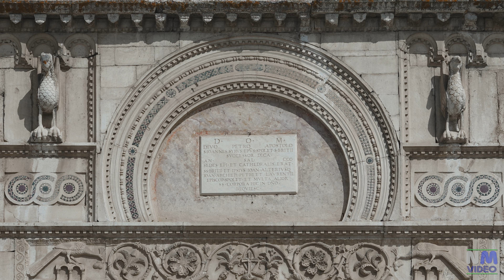SPOLETO - Chiesa di San Pietro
- 00:00 - Vista dall'alto
- 01:13 - Altorilievi della facciata
- 05:12 - Interno della chiesa
- 07:26 - Le cappelle laterali e i dipinti

La chiesa di San Pietro extra moenia fu costruita  all'inizio del quinto secolo come luogo cimiteriale per i vescovi. Durante i secoli successivi conobbe diversi interventi di restauro e di ammodernamento, di cui il più importante fu quello che, alla fine del dodicesimo secolo, strutturò l'attuale facciata con gli splendidi altorilievi che la rendono una delle più belle dell'Umbria, che illustrano scene relative alla vita del santo apostolo ed episodi di intento moralistico tratti dalla novellistica medievale.  L'interno fu trasformato alla fine del diciassettesimo secolo secondo il gusto prevalente dell'epoca, come si legge su una lapide. Il barocco romano che caratterizza l'aula basilicale trova il suo completamento nell'elegantissima cupola ellittica, unica in Umbria, che conferisce un forte senso di ascensionalità a tutto l'ambiente.

Filmato con SONY RX10M3 in 4K e DJI Mavic Mini 2 in 4K.